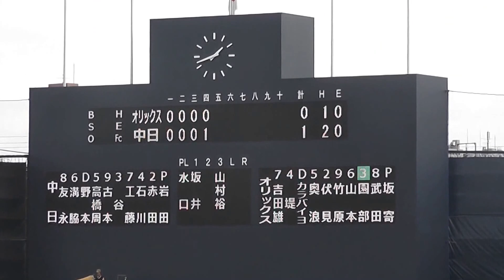【中日二軍】 ランナー１３塁で谷が犠牲レフトフライ ３塁ランナーの野本が激走して１点もぎ取るも１塁ランナーの周平が挟殺される ウエスタンリーグ2015シーズン最終戦